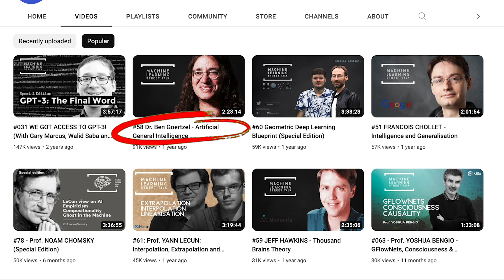ML Street Talk–Takeoff Speeds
Tim Scarfe is the host of Machine Learning Street Talk, one of the most popular Machine Learning podcast. ML Street Talk sometimes discusses concept like Artificial General Intelligence and AI Alignment, though most of the time they approach it from a different angle, with much more skepticism.

This interview was recorded at NeurIPS, the biggest AI conference, next to a sign that said "Alignment Is What You Need–Change My Mind", and the goal of this conversation was to have our mind changed by learning about Tim's sources of skepticism regarding AI Alignment.

This is a guest interview by Alan Chan, a friend of the podcast doing a PhD in ML at Mila, with a strong interest in AI Alignment.